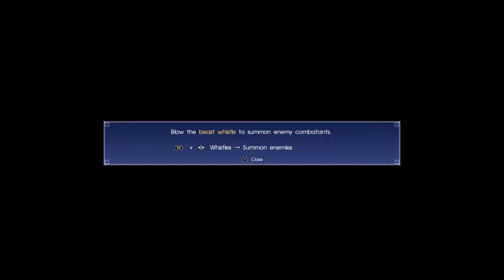Final Fantasy XV Playthrough Part 33 - Follow Ardyn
Does Noctis have an aneurysm? These are the questions